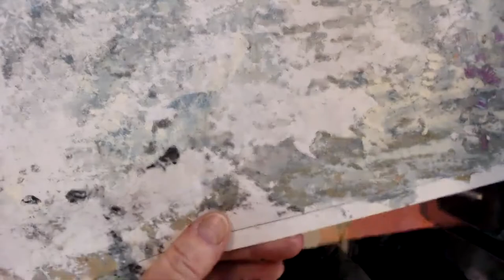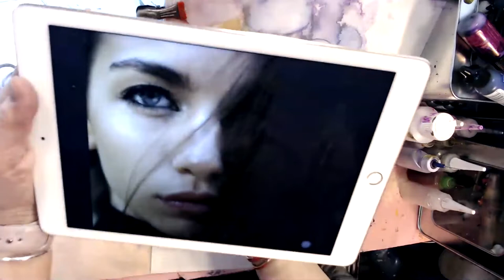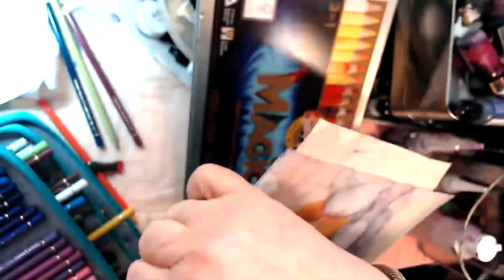Vicki Goes Live: Polys Portrait on photo pager (back of)